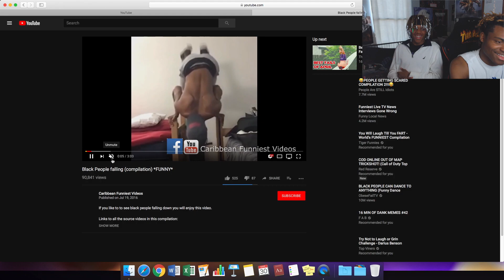TRY NOT TO LAUGH CHALLENGE ft Bradley